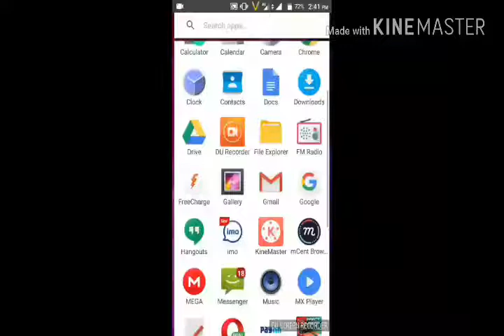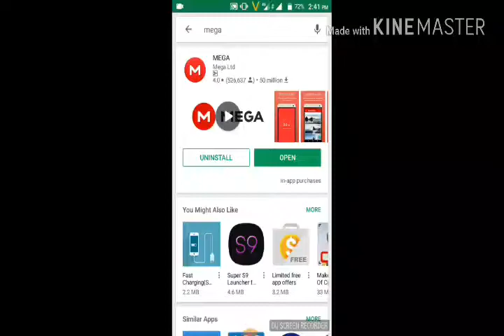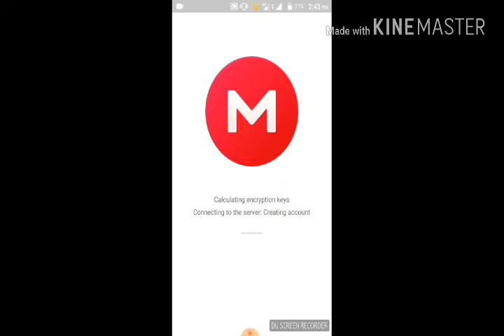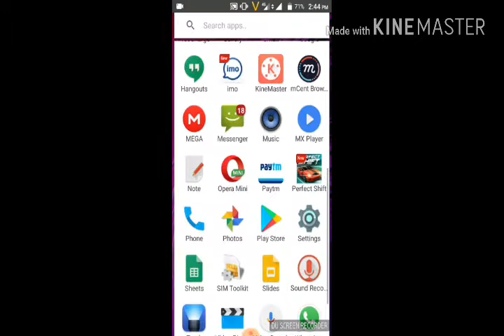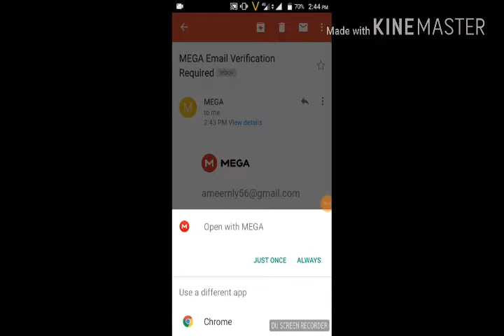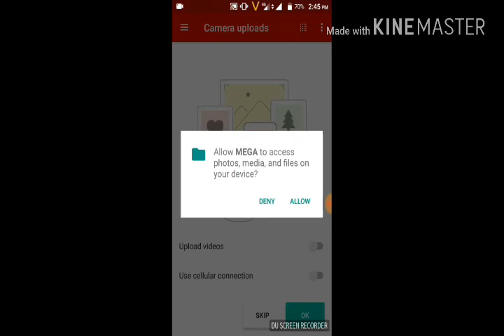How to creating account in mega in malayalam